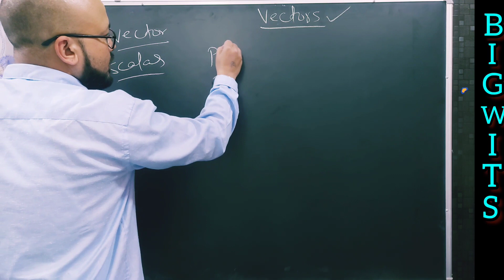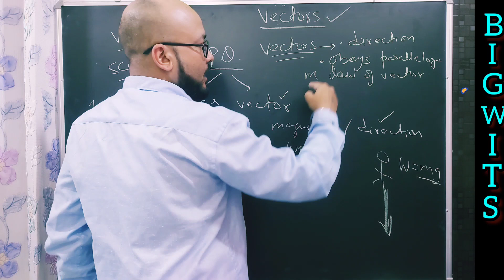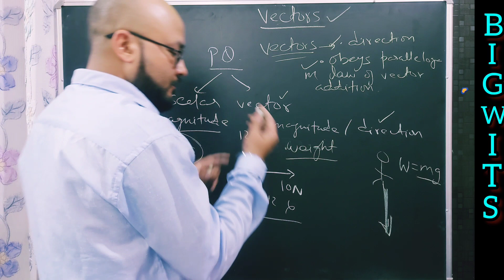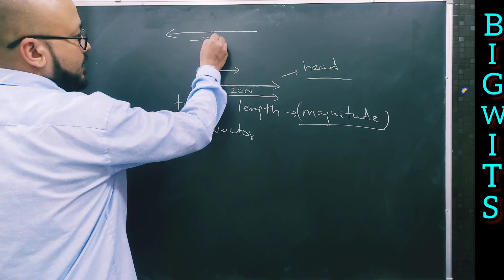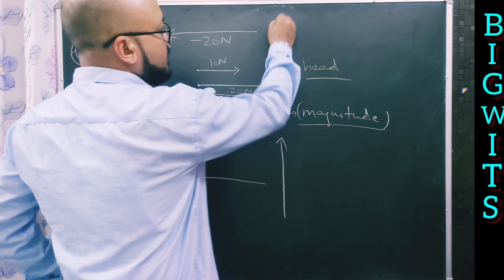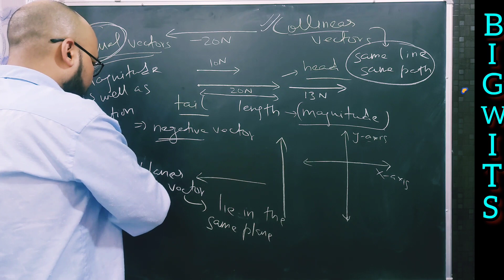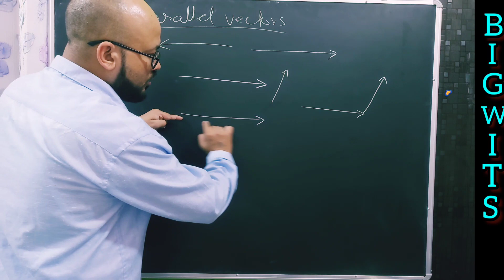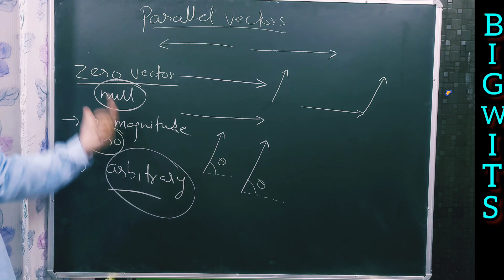Class 11th ICSE vectors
This is the first video of class 11th ICSE vectors.  Here basic idea of vectors is given with some example questions.